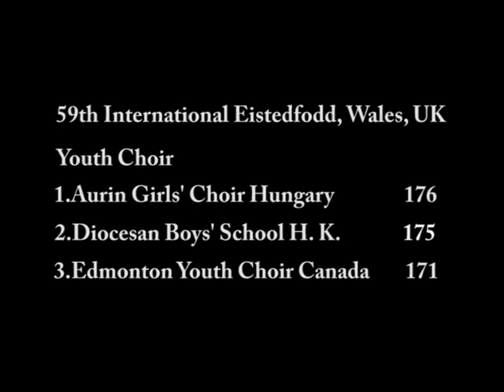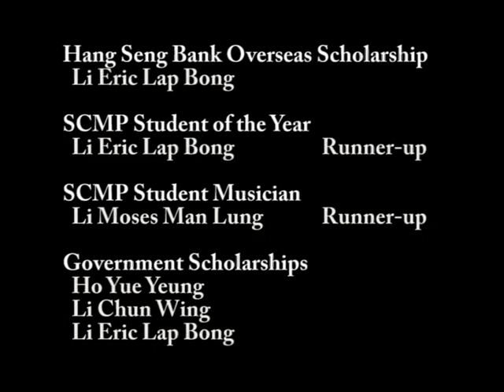Year in Pictures 2005-2006